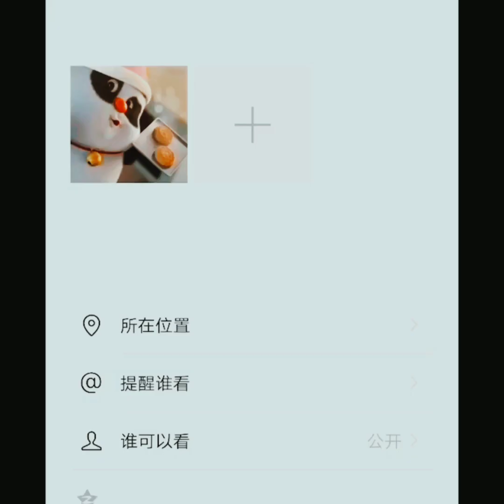Panda ne bnaya delicious cookies,Panda made delicious cookies[ Funny panda cartoon part-4]